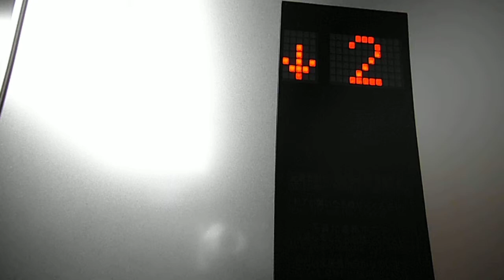DSCF3605アークヒルズくだりエレベータ20140405